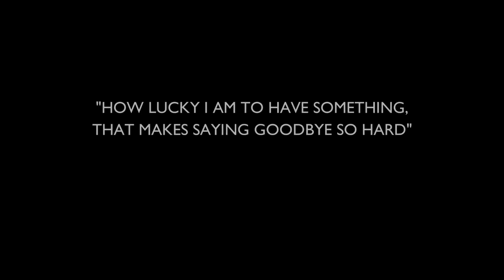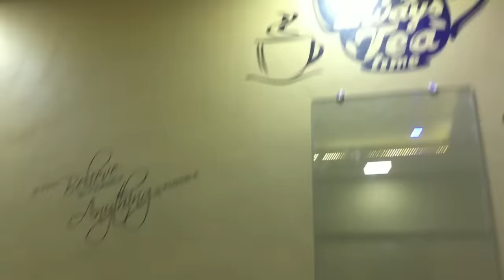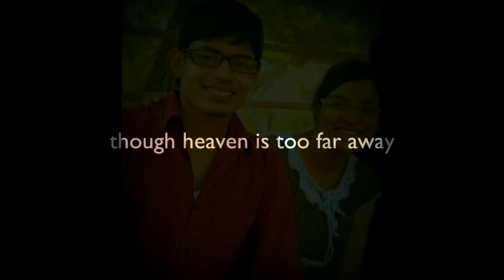Convocation 2k17-Official Video | Batch 2011 | Mystic Marathas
M. P. Shah Govt. Medical College & Guru Gobindsingh Hospital, Jamnagar.